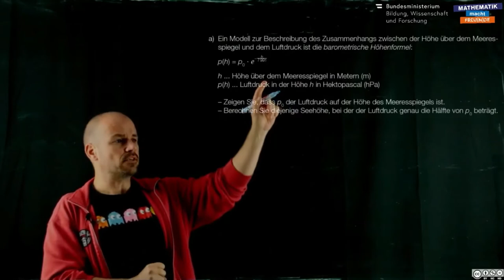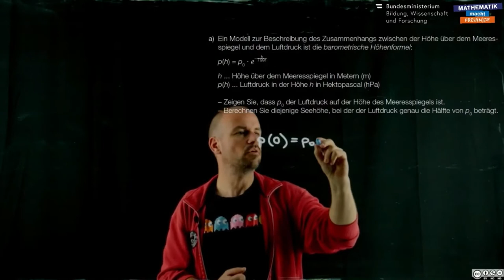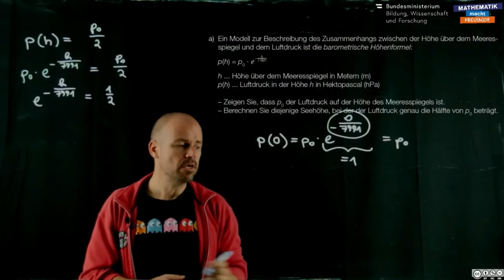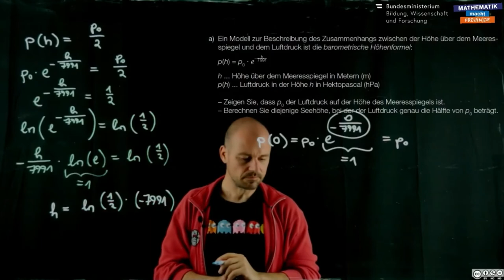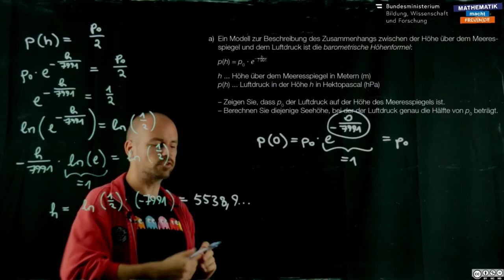Anwendung (A 209 a)